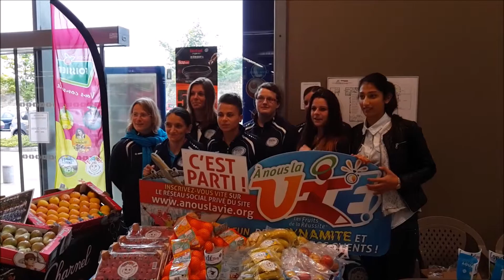Le foot féminin donne la pêche avec Foissier !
Les Condéennes étaient à Intermarché pour assurer la promotion du club. Au programme, dédicace de posters et dégustation de fruits en partenariat avec Foissier